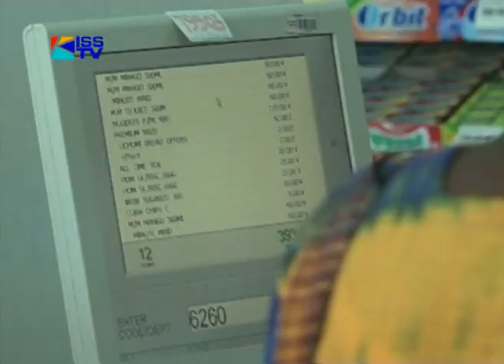Business Round Up